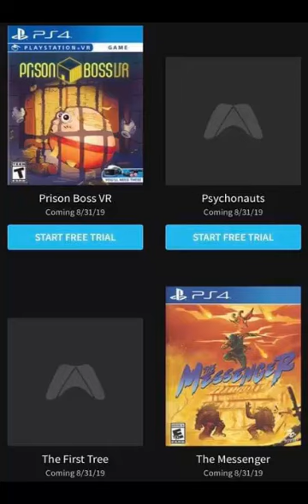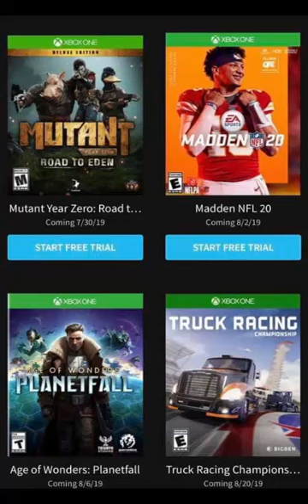الالعاب القادمة لشهر اب على ps4 و xbox one 2019